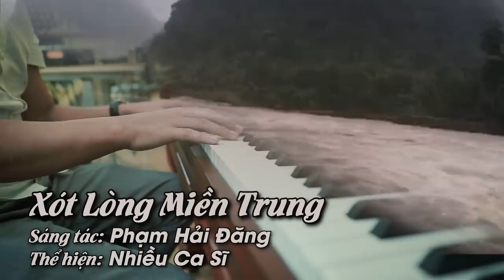XÓT LÒNG MIỀN TRUNG | Dàn diễn viên Bánh Mì Ông Màu và các nghệ sĩ khác || MUSIC VIDEO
Bài hát: Xót Lòng Miền Trung
Sáng tác: Phạm Hải Đăng
Thể hiện: các diễn viên phim Bánh Mì Ông Màu cùng các nghệ sỹ khác
Ekip, Diễn viên Phim Bánh Mì Ông Màu cùng các nghệ sỹ khác xin chân thành cảm ơn các Mạnh Thường Quân đã ủng hộ Quỹ cứu trợ đồng bào Miền Trung.
Hồ Bích Trâm Xin cảm ơn các Diễn Viên Phim Bánh Mì Ông Màu và các nghệ sỹ đã tham gia thu âm quay hình bài bài hát để lan toả tinh thần giúp đỡ đồng bào miền Trung.
Các nghệ sỹ tham gia:
Nhạc sỹ: Phạm Hải Đăng
Thu âm: Quốc Vinh
Hoà âm: Phạm Hoàng Thiện
Mix: Duy Tuyên
Master: Phạm Hải Đăng
Producer: Thanh Thánh Thiện
Editor Lê Quang Hiển
Pr: CLM Network
Poster: Mỹ Trang-Phạm Tuấn
 DOP : Đức Chiến
Lyrics:
Miền Trung ơi quanh năm mưa nắng dãi dầu, ruộng đồng cằn cỗi đất khô.
Giờ Miền Trung nước mùa mưa lũ dâng cao cuốn bao mái nhà tan hoang.
Giờ còn đây mênh mông nước trắng ngang trời, mẹ bồng con thơ khóc than
Người tìm nhau giữa vòng nước cuốn lao đao, tiếng than khóc trời lòng đau
Miền Trung ơi, Miền Trung ơi
Quanh năm nắng cháy cát bồi, hôm nay mưa lũ tơi bời. Tiếng khóc nghẹn dòng lệ tuông rơi
Miền Trung ơi, dịch chưa vơi. Thiên tai sao mãi chẳng thôi
Dân đã kiệt sức mất rồi, khấn xin trời rũ lòng thương ban cho lũ cạn dân được bình an.
Thương Miền Trung quê Mẹ, oẳn mình chịu bao bão giông.
Thương người dân lao động, gồng mình trong gió xé
Thiên tai sao mãi chẳng thôi, dân đã kiệt sức mất rồi, khấn xin trời rũ lòng thương ban cho lũ cạn dân được bình an.
Đêm qua nghe gió đang về, hôm nay lũ trắng lưng trời
Ôi xót lòng thương về miền Trung, mong quê nhà thoát cảnh lầm than